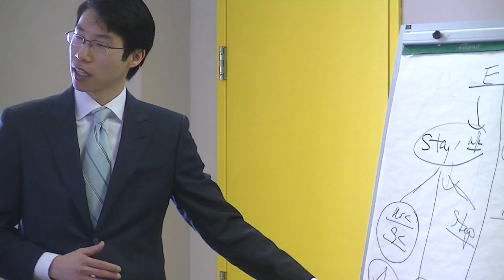Latest immigration news for STEM students – and DACA and DAPA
Francis Fungsang, partner of Margaret W. Wong & Associates Co., L.P.A., has more than 5 years of experience in immigration and nationality law.  He is the Partner in charge of the EB-5 Immigrant Investor Practice Group, and the Corporate Law Practice Group.  At an immigration seminar held at Margaret Wong’s Cleveland office, Mr. Fungsang was asked about the latest immigration news regarding students in STEM fields (Science, Technology, Engineering and Mathematics) and whether Deferred Action for Childhood Arrivals (DACA), Deferred Action for Parents of Americans and Lawful Permanent Residents (DAPA) or citizenship were the best options.